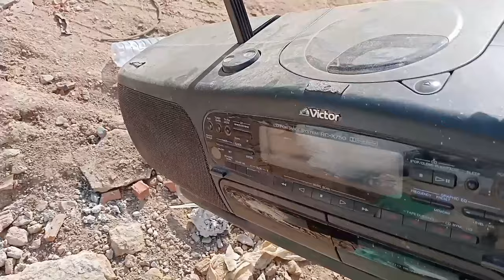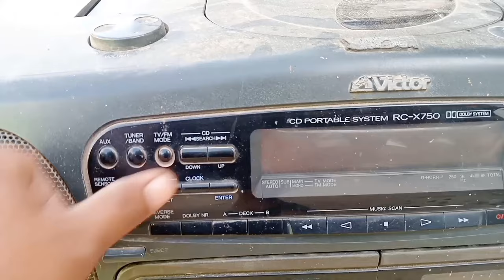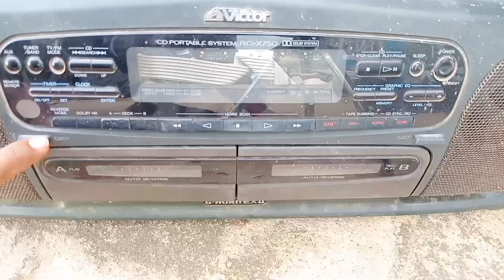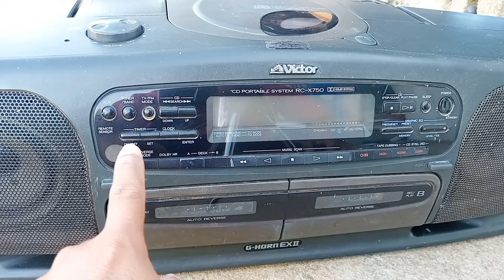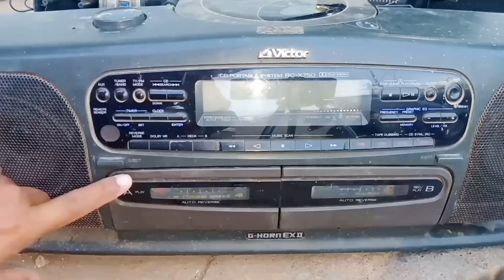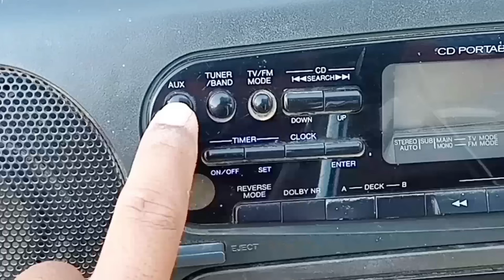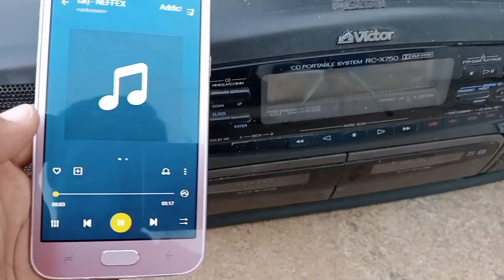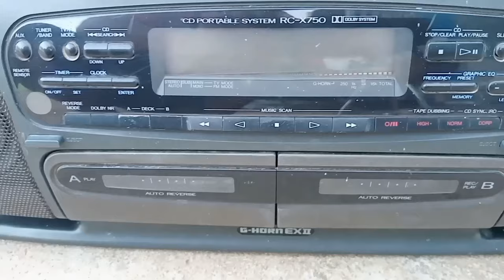iFound a CD tape Player#electronic